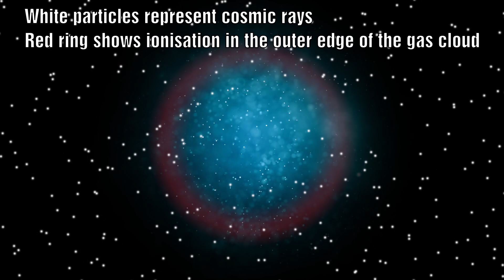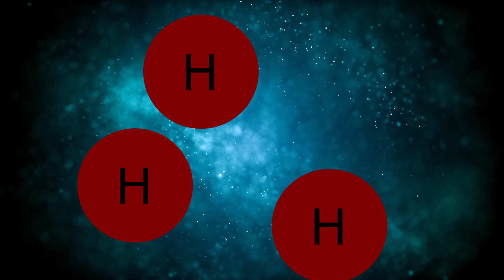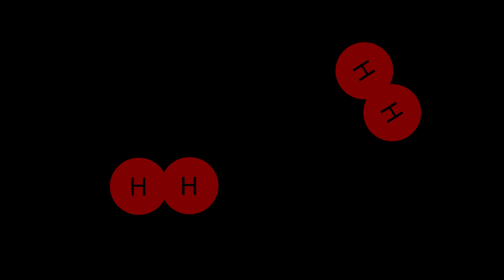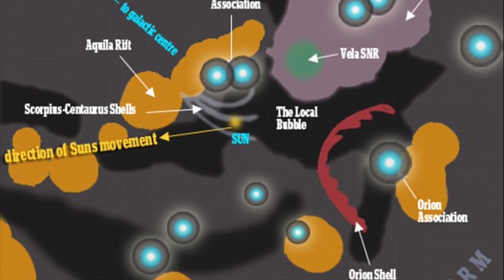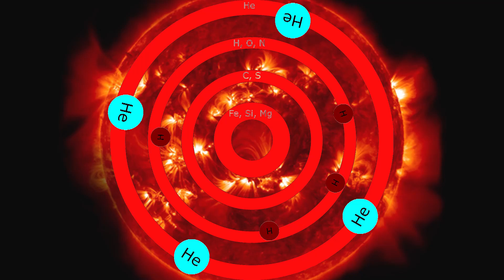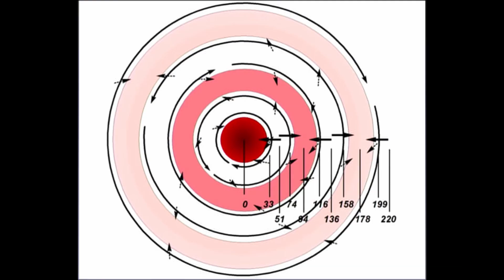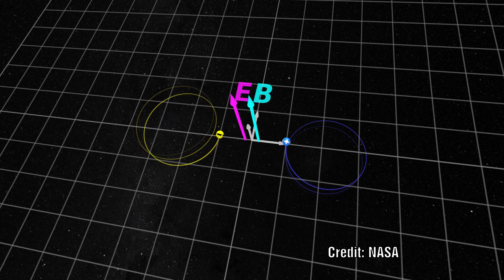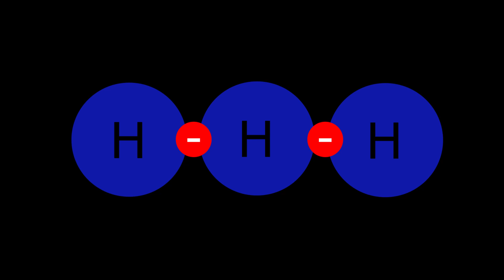Cosmic Chemistry Mystery reveals STRONG EVIDENCE for filamentation and transmutation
A paper publised over 10 years ago reveals very strong evidence for the filamentation of plasma in diffuse clouds and also that transmutation help seed these diffuse clouds with more complex elements.  Mainstream astronomers have struggled to explain how these diffuse clouds could contain very high levels of the H3+ ion and have had to invoke weak cosmic rays in an attempt to explain this but is there a far simpler way to explain this?